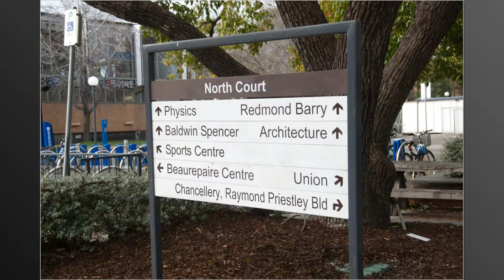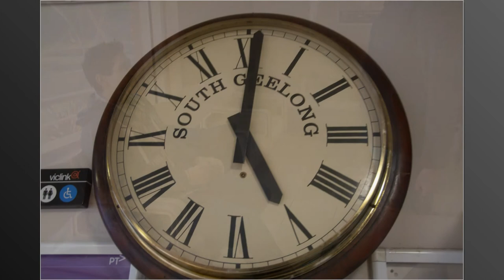Melbourne photos on the 12th August 2012 - Benjamin Spencer Photography - long version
All taken on the 12th August 2012; these photos are completely unedited / are exactly as they came out of the camera. (Nikon D200 with 18-200mm lens).

This is 221 of the 367 photos I took on the day.

This is the same as the 5 minute video, exactly the same photos and same order but more time on each photo.

Background music is Psalm 19a, 19b and 96 from the album 'Wait' by Sons of Korah